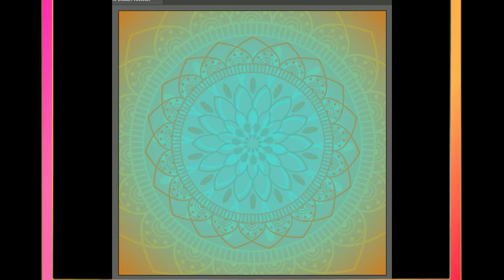Happy Janmashtami WhatsApp Status Video 2019 | Happy Krishna Janmashtami Status 2019